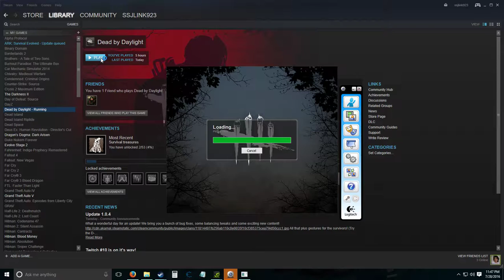Do I get away? Let's Play Dead by Daylight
Taking another run, apologize for the audio... I need to buy a microphone because everything I have sucks.

I play another round of Dead by Daylight as a Survivor, do I make it out? Find out.